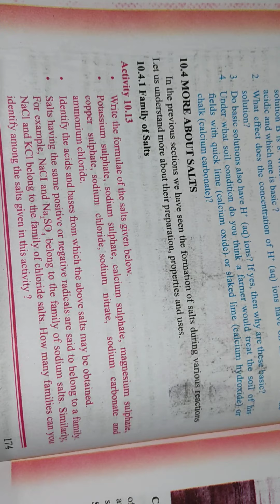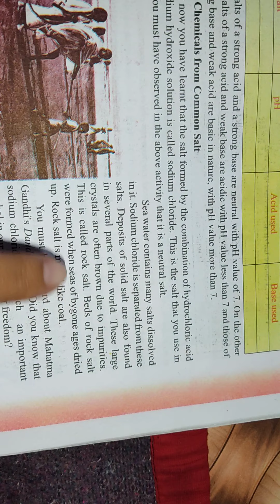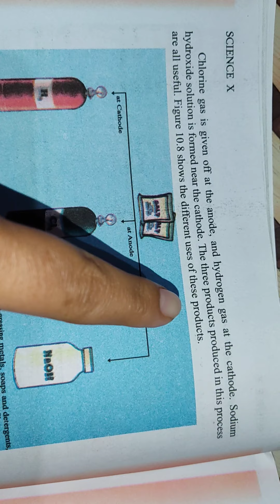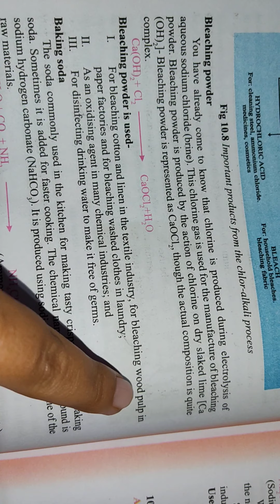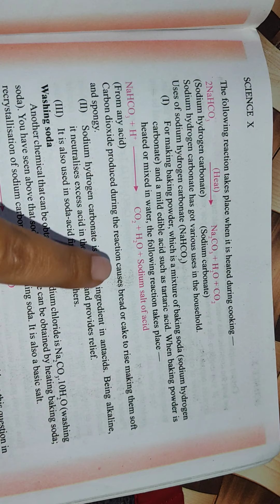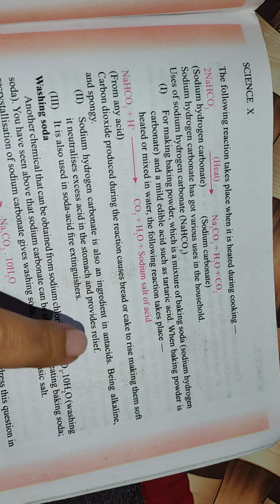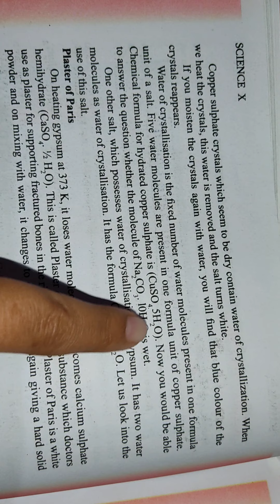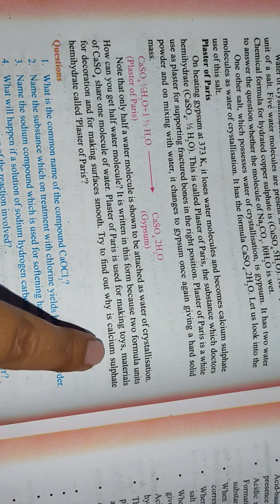acids bases and salt class 10